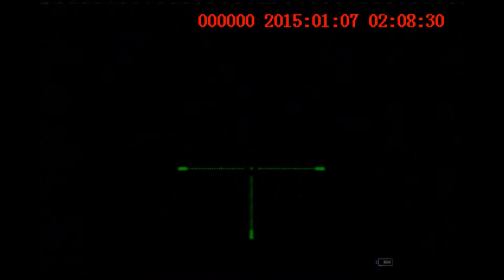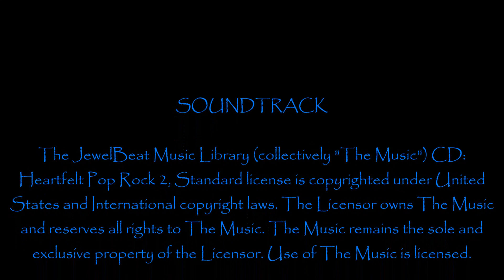Coyote No. 1 Sightmatk Photon for 2015